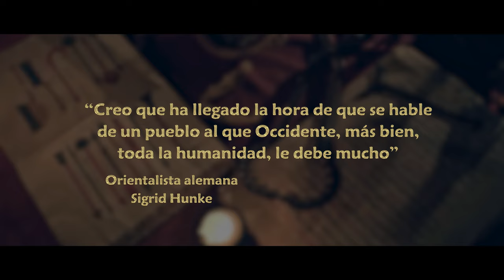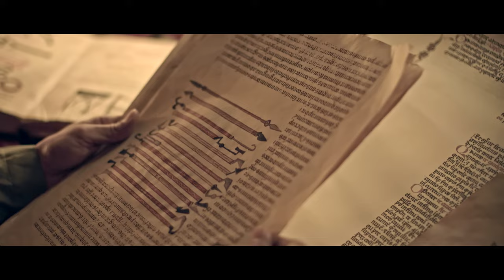Cine documental | al-Zahrawi (Albucasis), padre de los cirujanos | por Islamweb.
Al Zahrawi
Abul Qasim Bin Jalaf Al Zahrawi (Abulcasis) fue un científico y médico andaluz. Se le conoce como el “padre de los cirujanos”.
Se distinguió en la medicina y sus diferentes ramas. Usó las fibras de los intestinos de los ovinos para fabricar el hilo quirúrgico. Desarrolló más de doscientos instrumentos para la cirugía, algunos de los cuales se siguen usando hasta nuestros días; además, sus contribuciones fueron muchas en la farmacología y la fabricación de medicamentos.